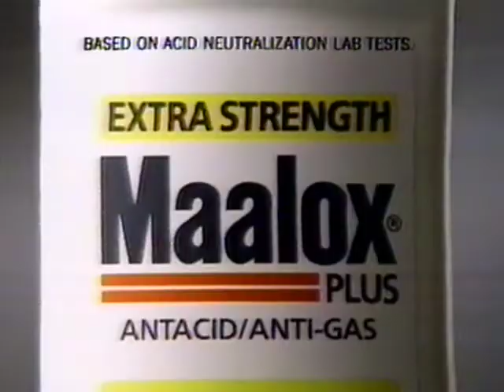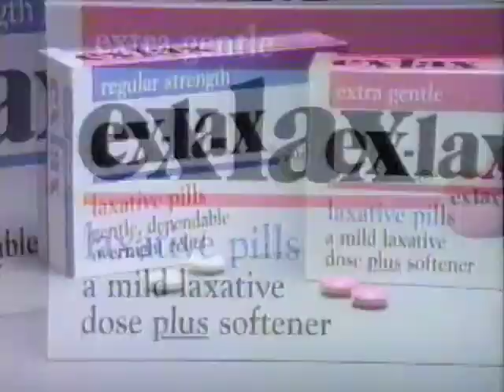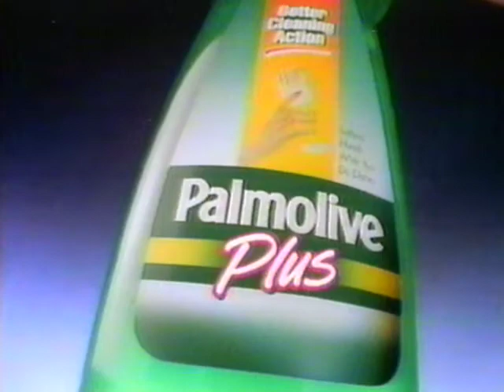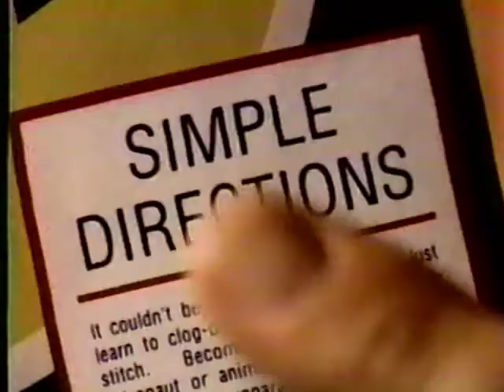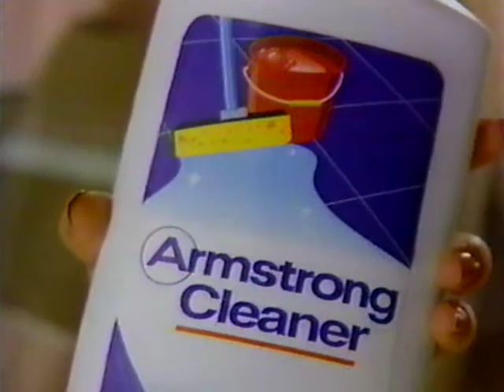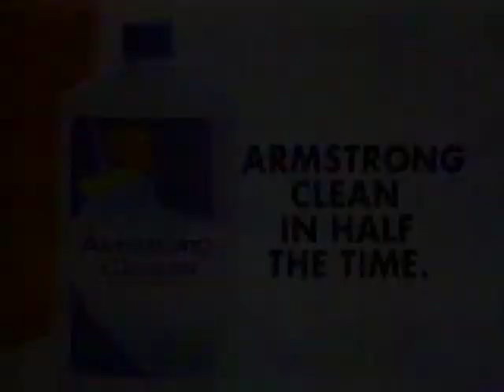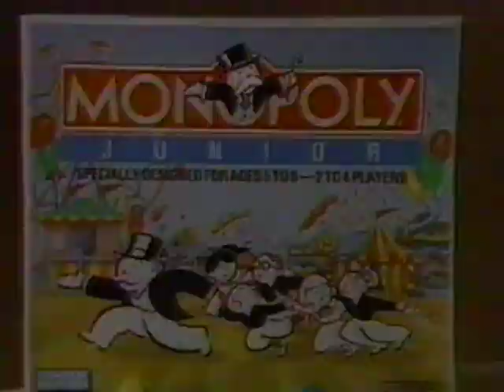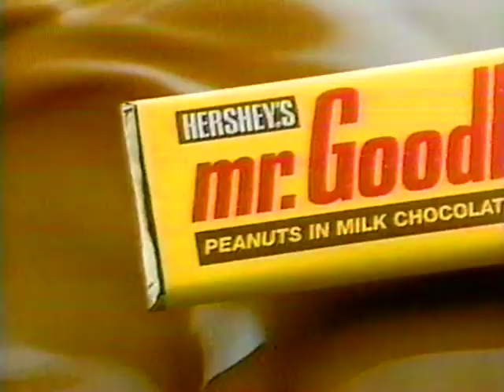Mom and Dad Club Dance interview Timestamp 27:22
Club Dance in Nashville Mary and Tony Lanza Anniversary 1996